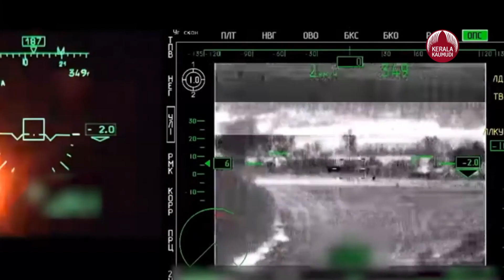റഷ്യയെ ചതിച്ചത് മൊബൈൽ ഫോൺ ഉപയോഗം, മിസൈൽ ആക്രമണം നടത്തി യുക്രൈൻ | Russia Ukraine | Missiles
യുക്രെയ്ൻ മിസൈൽ ആക്രമണത്തിൽ റഷ്യക്ക് വിനയായത് മൊബൈൽ ഫോൺ ഉപയോഗം
യുക്രെയ്ൻ സേന നടത്തിയ മിസൈൽ ആക്രമണത്തിൽ റഷ്യയുടെ 89 സൈനികർ കൊല്ലപ്പെട്ടത് അനധികൃത മൊബൈൽ ഫോൺ ഉപയോഗം മൂലമെന്ന് റഷ്യ.
കിഴക്കൻ യുക്രെയ്നിലെ റഷ്യൻ അധിനിവേശ മേഖലയായ ഡോണെറ്റ്സ്‌കിലെ മക്കിവ്ക നഗരത്തിൽ കോളജ് കെട്ടിടത്തിലെ ബാരക്കിലാണ് യുഎസ് നിർമ്മിത യുക്രെയ്ൻ മിസൈലുകൾ പതിച്ചത്. അക്രമണത്തിൽ 89 സൈനികർ കൊല്ലപ്പെടുകയും നിരവധിപേർക്ക് പരുക്കേൽക്കുകയും ചെയ്തിരുന്നു. സൈനികർ ഫോൺ ഉപയോഗിച്ചതിനാൽ കൃത്യമായി സ്ഥലം നിർണയിക്കാൻ കഴിഞ്ഞന്നാണ് റഷ്യൻ പ്രതിരോധ മന്ത്രാലയത്തിന്റെ വിലയിരുത്തൽ.
സൈനികരുടെ മരണത്തിൽ വൻ പ്രതിഷേധമാണ് റഷ്യയിൽ ഉയരുന്നത്. അതേസമയം റഷ്യക്കെതിരെ മറ്റൊരു ആക്രണം നടന്നതായി യുക്രെയ്ൻ അവകാശപ്പെട്ടു.
യുക്രെയിൻ അധിനിവേശത്തിന്റെ പേരിൽ റഷ്യ പിന്നോട്ട് പോകില്ലെന്ന് പാശ്ചാത്യ രാജ്യങ്ങൾക്ക് മുന്നറിയിപ്പ് നൽകി റഷ്യൻ പ്രസിഡന്റ് വ്ലാഡിമിർ പുട്ടിൻ.